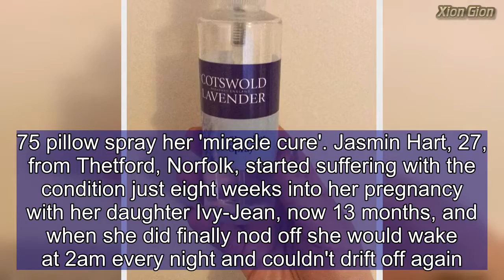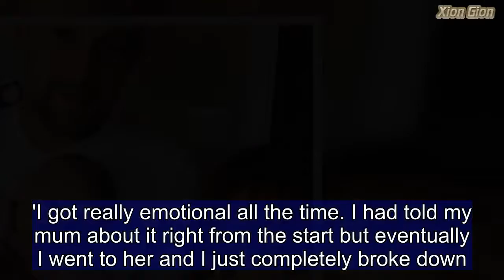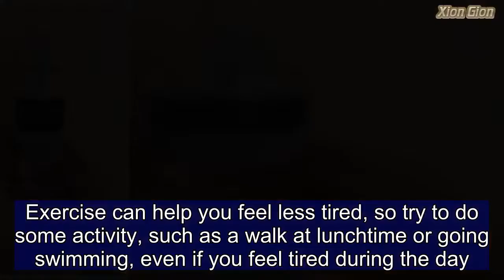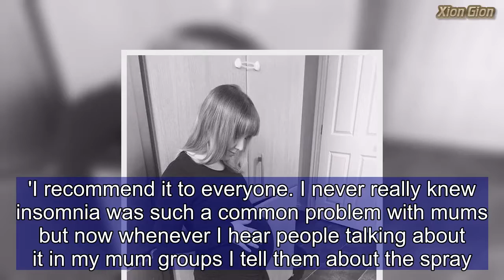New mother discovers £7 'miracle' cure for her insomnia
A new mum who claims she couldn't sleep for six weeks due to insomnia while she was pregnant has hailed a £7.75 pillow spray her 'miracle cure'. Jasmin Hart, 27, from Thetford, Norfolk, started suffering with the condition just eight weeks into her pregnancy with her daughter Ivy-Jean, now 13 months, and when she did finally nod off she would wake at 2am every night and couldn't drift off again.Struggling through each day of her first pregnancy and her full-time job as a waitress and barmaid on just a few hours of rest, Jasmin and her partner Adam Blake, 33, desperately searched for a solution to her sleepless nights.  But after six weeks of trying everything from camomile teas to futile attempts to nap during the day, it would be a Cotswolds Lavender Slumber Spray that finally allowed her get a restful night's sleep.Jasmin's insomnia refused to let up and the mum-to-be was so stressed she began to worry for her unborn baby's safety.Terrified it would 'never end', Jasmin broke down to her mum Karen Hurst who dashed out to the shops and returned with the spray in a last ditch attempt to help her daughter.   Share this article Share  Jasmin spritzed her pillow with the lavender-scented mist that evening and after waiting a couple of days she claims she had her first restful sleep for the first time in more than a month.After using the spray for the rest of her pregnancy with her little girl, Jasmin is spreading the word about the 'miracle cure' to help other expectant mums suffering from insomnia.WHAT IS INSOMNIA?Insomnia is the inability to fall asleep no matter how tired you are. Symtoms include waking up several times anight, lying awake, and waking not falling back to sleep.They also include still feeling tired after waking up, finding it hard to nap during the day even though you're tired and finding it difficult to concentrate during the day.You can have these symptoms for months, sometimes years.The most common causes are stress, anxiety or depression, noise, a room that's too hot or cold, uncomfortable beds, alcohol, caffeine or nicotine, recreational drugs like cocaine or ecstasy, jet lag or shift work.   Jasmin said: 'I started to feel like my insomnia was never going to end.'I felt like I wasn't going to sleep at all through my pregnancy and then I wouldn't be able to sleep when the baby was here.'I got really emotional all the time. I had told my mum about it right from the start but eventually I went to her and I just completely broke down. I was so tired I just couldn't cope.'Jasmin didn't manage to get to sleep straight away, but after a few days she found that her insomnia had disappeared. She continued: 'The relief was just amazing, I instantly felt so much better and like I had loads of energy.'All it takes is just a couple of sprays and it knocks you out. I used it for the rest of my pregnancy.'Jasmin has now started to use the spray in Ivy-Jean's room when the infant can't settle.HOW TO COPE WITH INSOMNIA IN PREGNANCY The NHS re